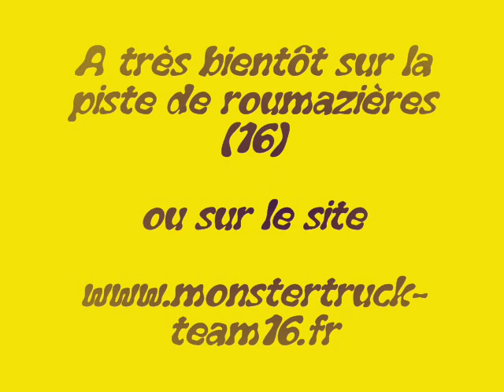nettoyage de la piste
petit run apres un bon nettoyage de la piste